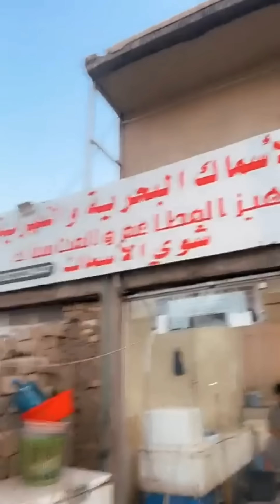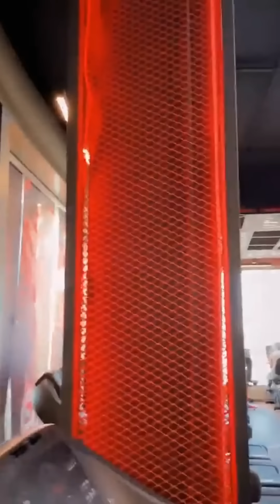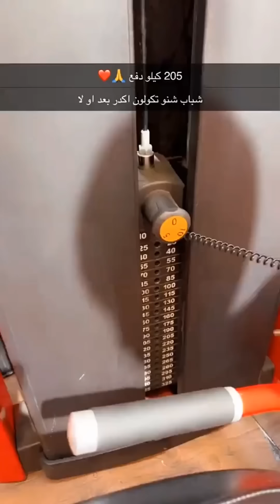المتغربين خطيه عايفين وطنهم ويشتغلون بالعراق خدم 🥺تفوتكم ستوريات منوعه😅